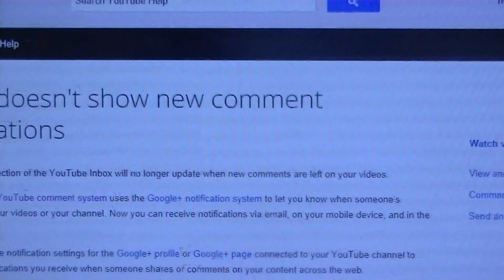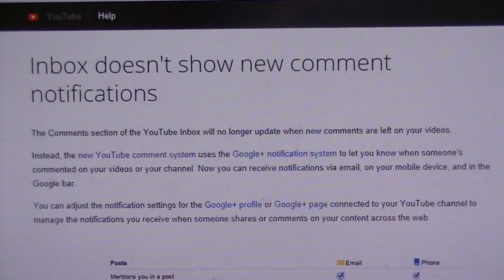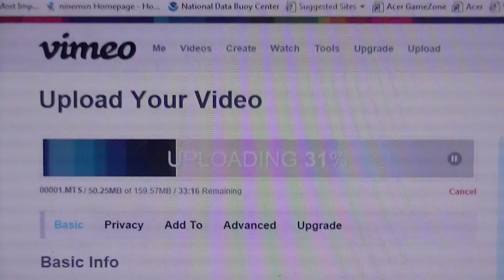GOOGLE+ SUCKS ARSE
I have meet some real smart folk of the years across Youtube and they are struggling to make sense of Google+ so the likes of myself do not have a hope in hell of figuring it out. personally I think it is a direct attack on free speech. mike
SIGN THIS